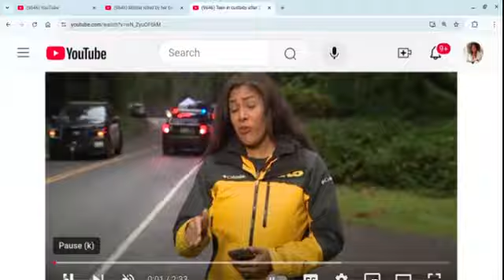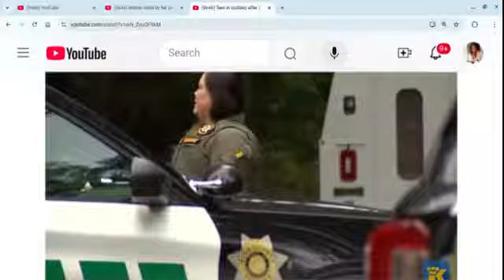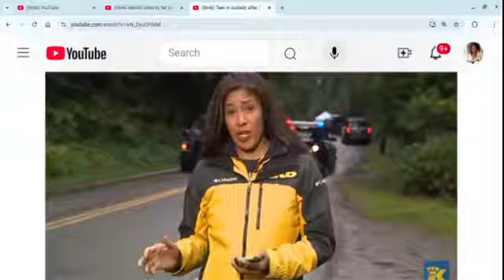15 Y.O. in Custoday As 5 Family Members Found Unalived. America's Teens or America's Terrorists? PtB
A news report on a 15 year old who has been arrested for killing 5 family members. America's teens or America's terrorists?  Let's talk about it.